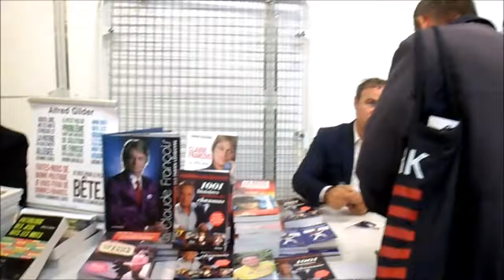Fabien Lecoeuvre - 2019